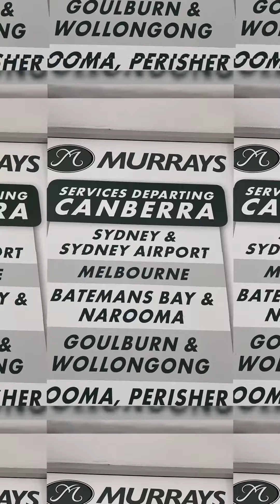CANBERRA FINALLY SEE YOU THERE 2020/12 PRIMERA CLASE